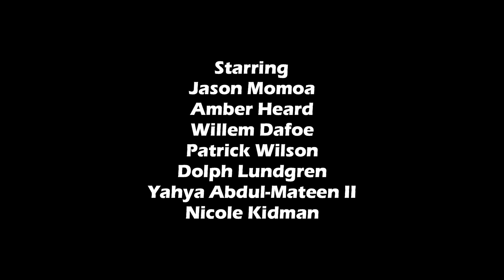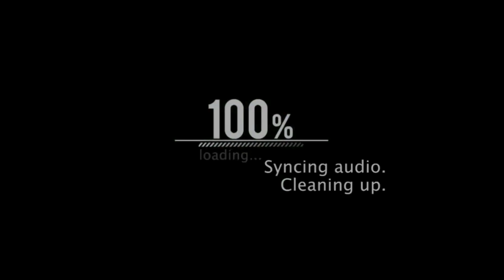Aquaman (2018) Full Movie Review | Jason Momoa, Amber Heard & Willem Dafoe | Review & Facts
Movie Credits :
Directed by : James Wan
Screenplay by : David Leslie Johnson-McGoldrick & Will Beall
Story by : Geoff Johns, James Wan & Will Beall
Produced by : Peter Safran & Rob Cowan
Starring : Jason Momoa, Amber Heard, Willem Dafoe, Patrick Wilson, Dolph Lundgren, Yahya Abdul-Mateen II & Nicole Kidman
Cinematography : Don Burgess
Edited by  : Kirk Morri
Production Companies : Warner Bros. Pictures, DC Entertainment, DC Films, RatPac Entertainment, The Safran Company, Cruel and Unusual Films & Mad Ghost Productions